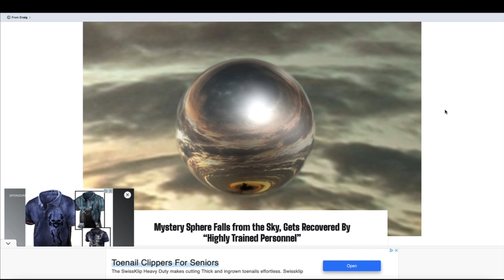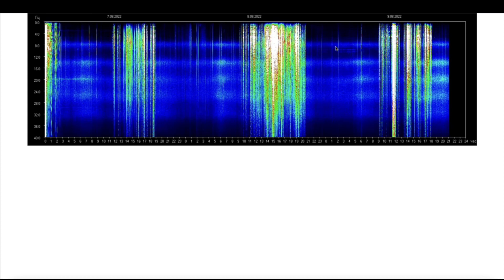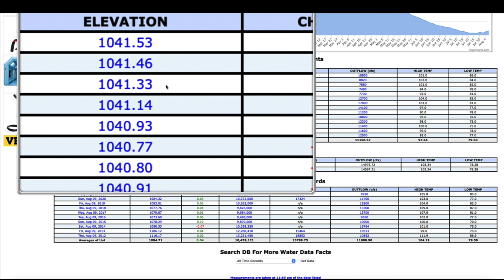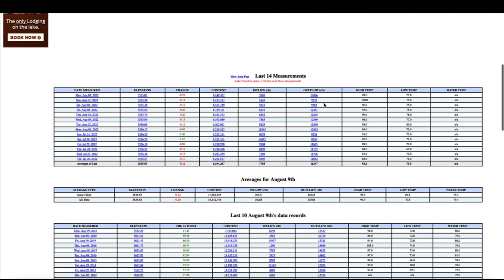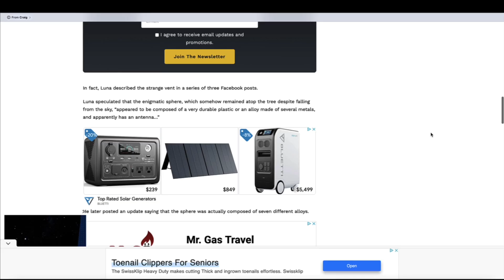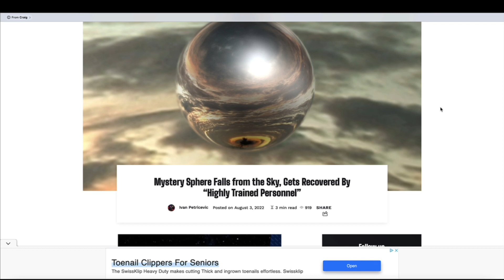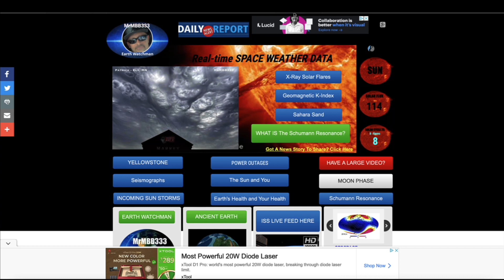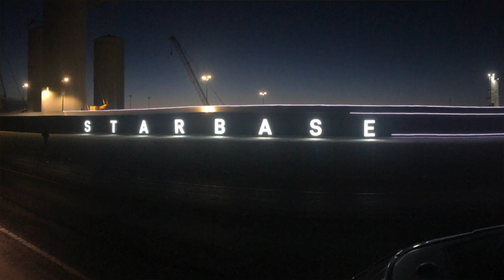Witnesses say it made a STRANGE sound as it FELL from the sky!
MRMBB333
                                        2487 S. Gilbert Rd,